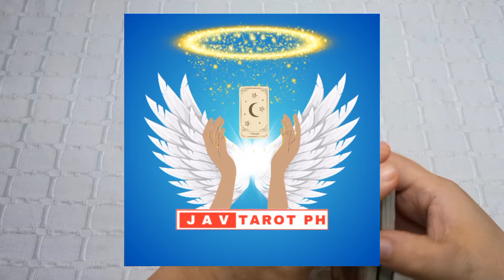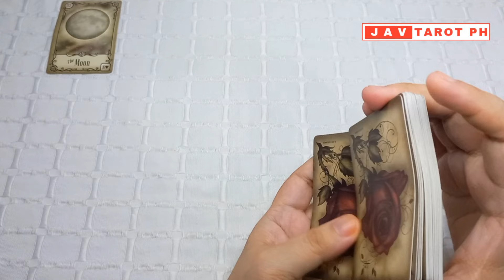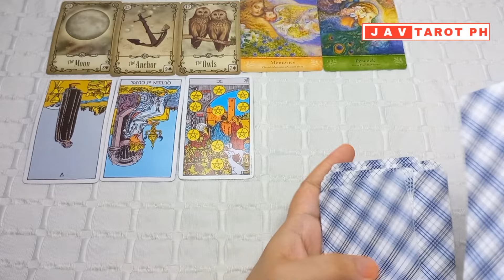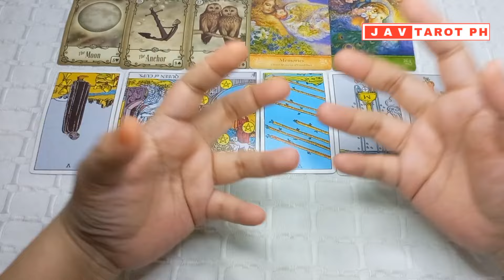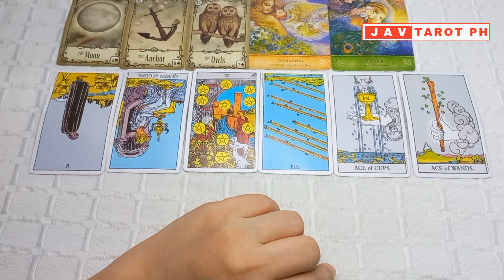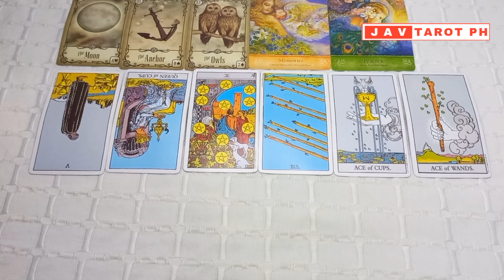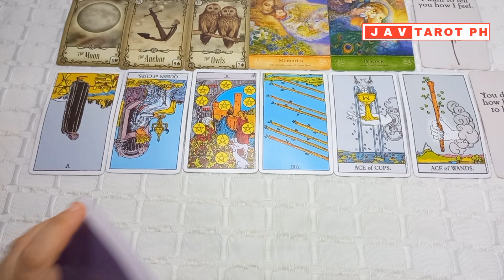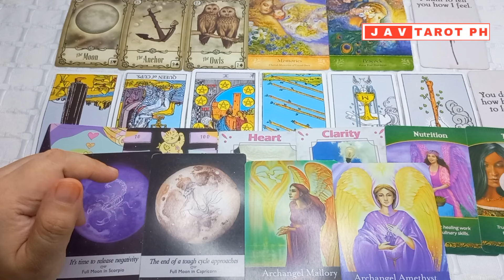February 9, 2024 Earth Signs (Taurus, Virgo and Capricorn) DAILY GABAY Tarot and Oracle Reading